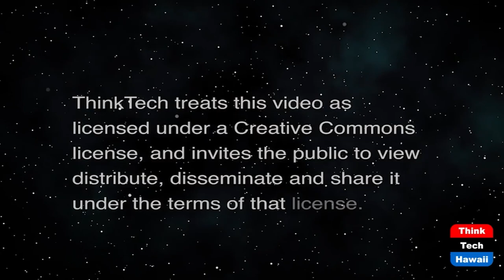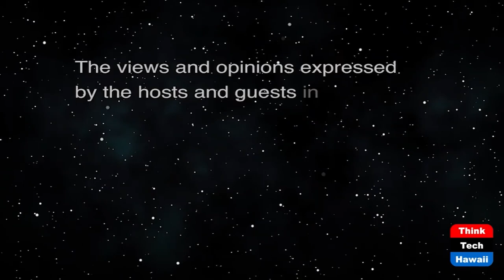Our Homes in Hawaii (Community Matters)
How we Can Provide Better Housing.  The host for this show is Jay Fidell.  The guest is Stanley Chang.

State Senator Stanley Chang helps us understand the housing problem in Hawaii, the options for providing better and more affordable housing, especially now in the time of covid, what he is doing about it in the State Senate and otherwise, and the Our Homes program.